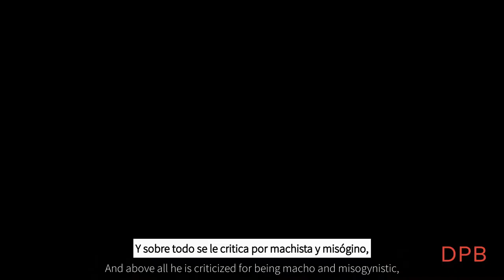LA NUEVA SOCIEDAD POST COVID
¿Cambiara la sociedad después de esto? ¿y los roles que tenemos?